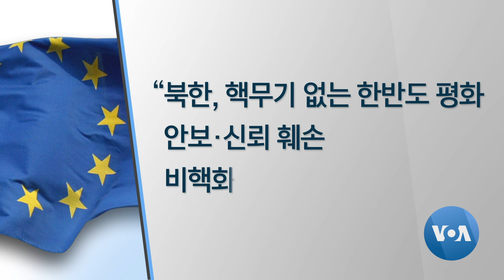[VOA 뉴스] “핵·미사일 실험 중단…협상 복귀 촉구”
북한이 유엔 군축회의에서 핵 미사일 실험 재개 가능성을 언급했는데, 유럽연합 EU가 신뢰 구축을 위한 북한의 올바른 선택을 촉구했습니다. 또 북한이 비핵화 협상에 조속히 복귀하고 지체 없이 국제 핵 활동 감시기구에 복귀해야 한다고 밝혔습니다. 조상진 기자가 보도합니다. (영상취재·편집: 이상훈)